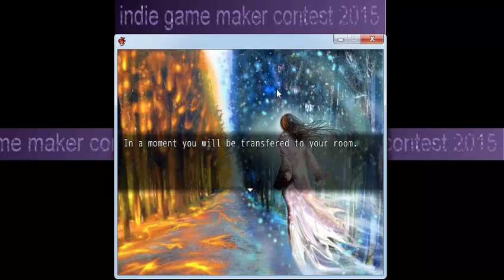Ghost Club showcase